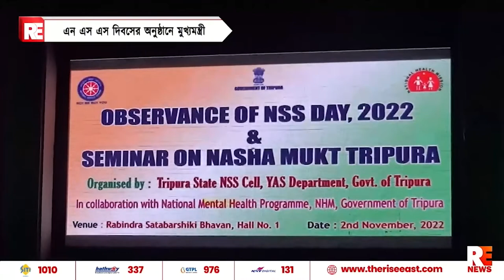এনএসএস দিবসের অনুষ্ঠানে মুখ্যমন্ত্রী